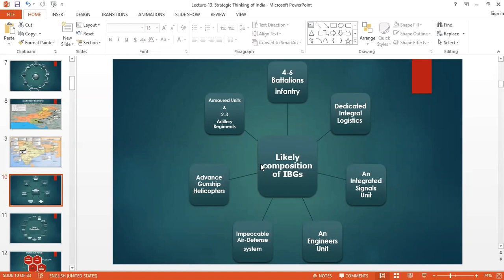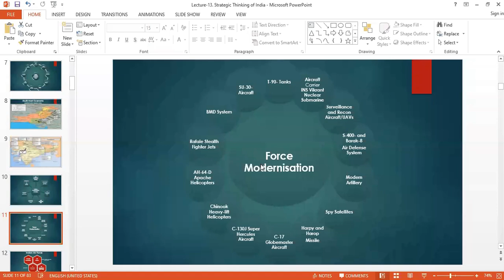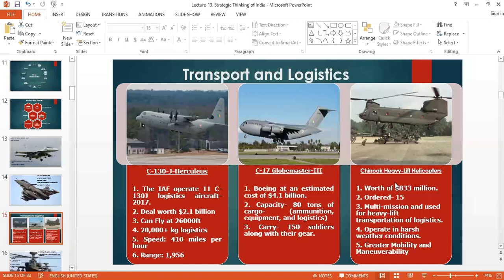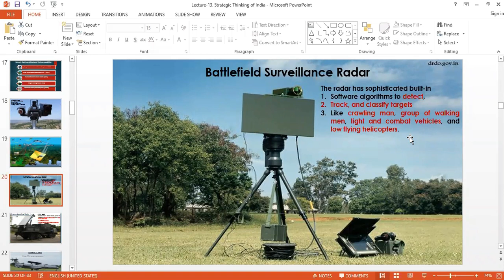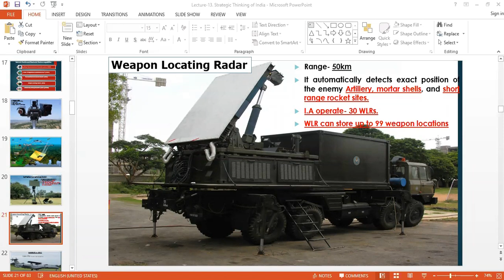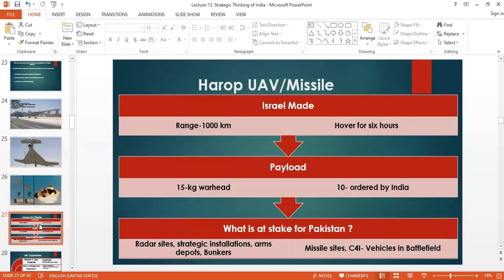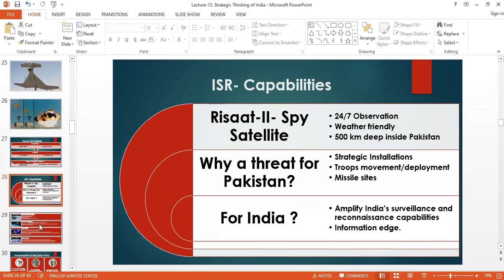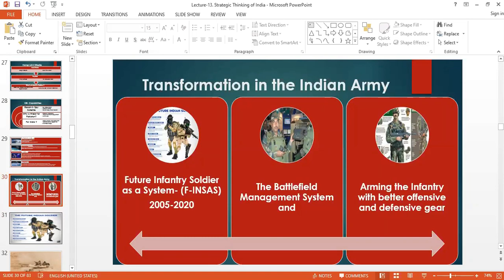India's Strategic Thinking: Implications for the Deterrence Stability of South Asia- (PART-3)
This Lecture is aimed to Answer these Questions

Q. 1. What is the strategic and ideological base for the doctrinal maneuvering by India?

Q. 2. How has the Indian military’s strategic thinking since 2001 altered the balance of power in the region and impacted the deterrence stability in South Asia?

Q. 3. What are the dynamics, scope, and objectives of the Indian military’s modernization drive? And what steps it has taken to operationalize its military doctrines?

Q. 4. What are the implications of the transformation in the Indian military’s strategic thinking on deterrence stability of South Asia, particularly Pakistan?